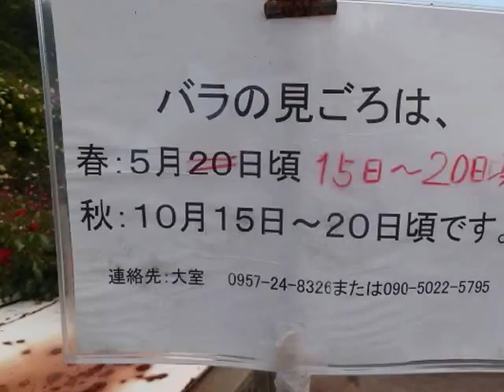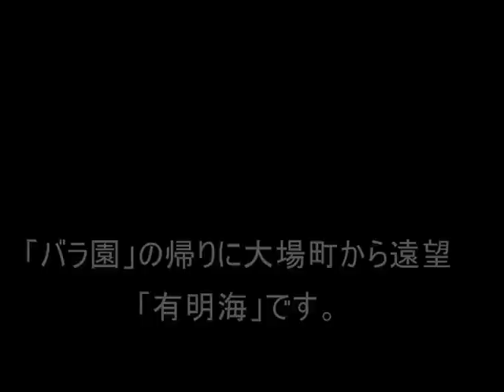諌早市大場町「バラ園」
平成25年５月19日１４：30分頃に訪れました。